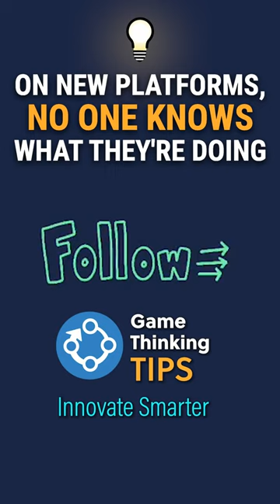On new platforms no one knows what they're doing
Is it better to copy what your competitors are doing, or figure it out yourself?